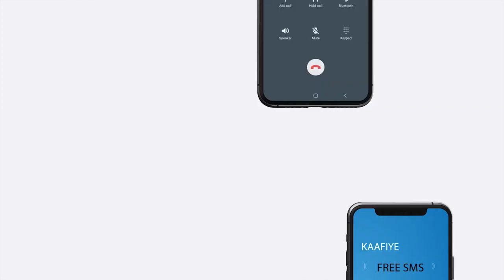Maraykanka oo mar kale caddeeyay mawqifkiisa madax-banaanida Somaliland